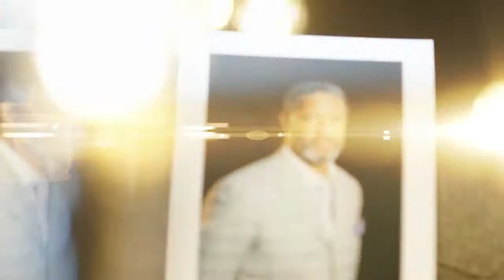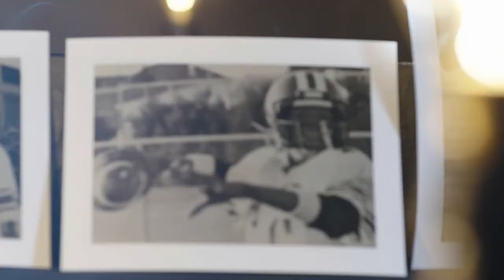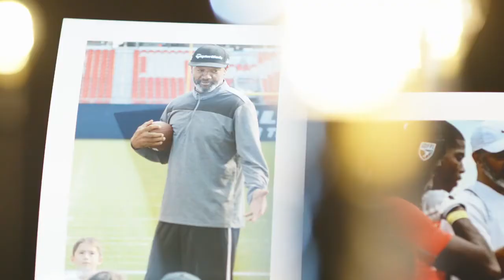2018 Honoured Member Damon Allen Football Quarterback